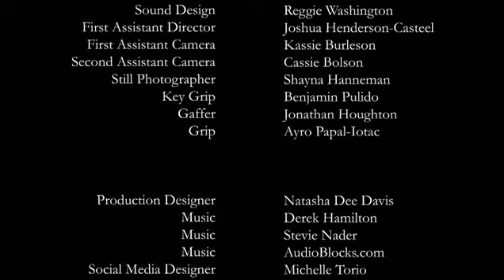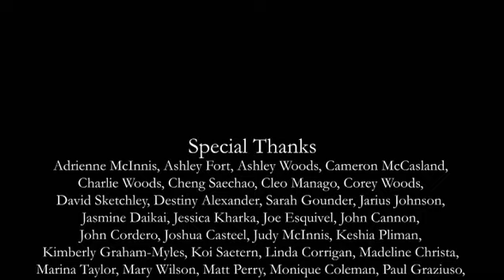Shrinkage The Movie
A heartbroken girl uses voodoo so that every time her boyfriend lies to her his manhood shrinks.

Written/Directed/Produced by Rahne Keith
Director of Photography Vernon Simpkins